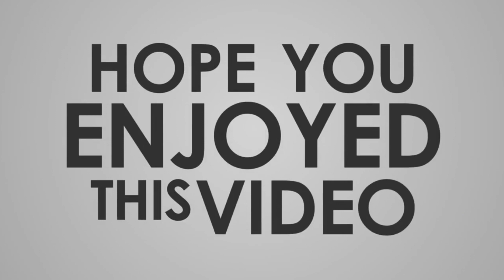Actress Manoja Ultimate Saree Dance Show|| New saree designs || Manoja fashions|| Saree Lover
Manoja Fashions Actress Manoja Ultimate Saree Dance Show|| New saree designs || Manoja fashions || || Saree Lover

Welcome to the Official YouTube channel of " Manoja fashions " This Channel Provide Exclusive Videos on Saree draping, Saree wearing, Saree photoshoot, Model Photoshoot, How To Wear Saree Videos, And also Fashion Content Like Hairtyles, Mehndi designs, Border designs Etc. Manoja fashions  Provide All Videos in HD Quality.

                 Your great feedback is always appreciated.

- The Manoja fashions Team.